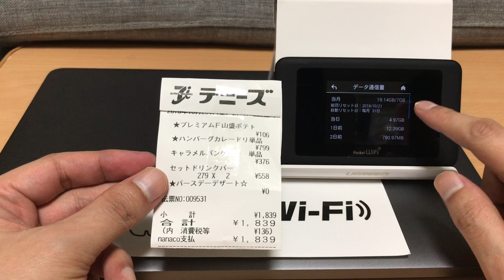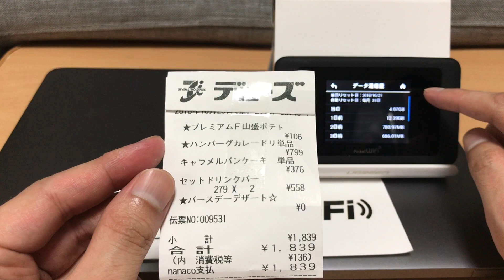【モナWIFI雑談】お外でお仕事におススメかな？って緩い雑談ですよｗ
※モナWIFIさんより無償提供でレビューしています※

大容量SIM割引→msimru28
無制限モバイルルーター割引→mcouru28

①事務手数料500円引き
②返却レターパックプレゼント
③月額20円引き（月額3480円）

モバイルルーター版

今回は外（ファミレス）で実際に4時間程使って思った事などを緩く雑談しています。ノマドワーカー？とかにおススメかなって感じです。

・Aterm MR05LN/Amazon

・モナWIFI　同じ無制限ならルーターとSIM単体レンタルどっちがおススメ⁉1日16GB使ってみたよ。

【STAR Wi-Fi（スターワイファイ）使い放題モバイルルーター【602HW】使用レビュー】